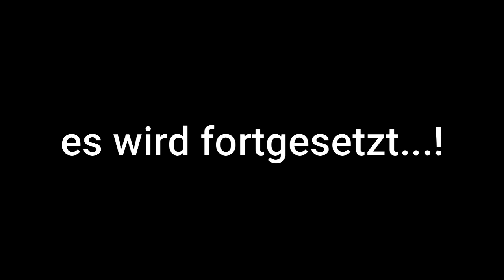Vlog 15: Auf dem Weg zu Panorama Walk ist eine Wanderung durch Reisfelder und Regenwald.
Vlog 15: Panorama Walk und Regenwald.

Abfahrt 7 Uhr! Die Fahrt geht nach Norden durch die wunderschöne Küstenlandschaften im west-nordlichen Teil der Insel. Die Landschaften wechseln sich noch mit Reisfeldern-, Dörfer-, Lavasandstrand- und Berglandschaften von Mount Rinjani ab. Die Wanderung durch die wunderschönen Landschaften von Reisfeldern und –terassen, die ca. 4 Stunden dauert, beginnt um 8 Uhr sofort bei der Ankunft in einem kleinen Dorf im Norden. Die letzte 2stündige Wanderung unternehmen Sie im dem üppigen Regenwald von Senaru inklusive die Besichtigung der zwei bekannten Wasserfälle Sendang Gila und Tiu Kelep. Ende der
Wanderung.

Viel Glück!